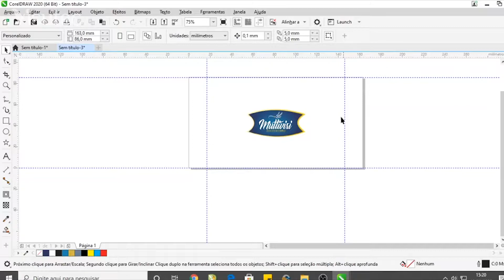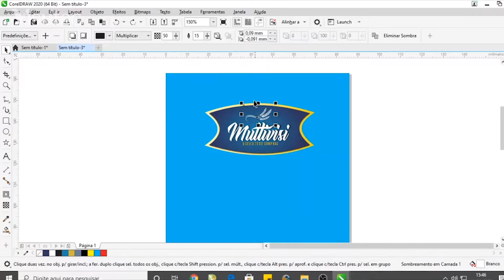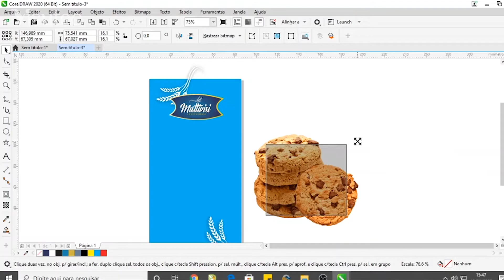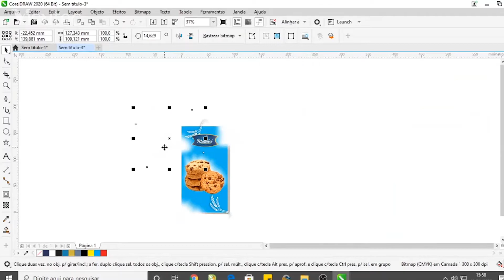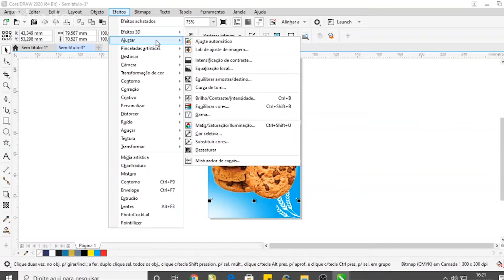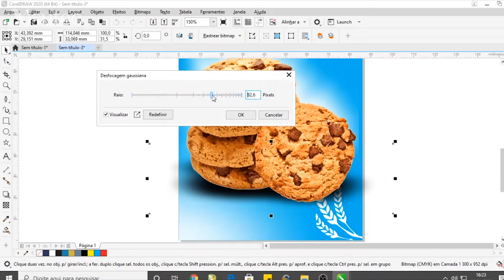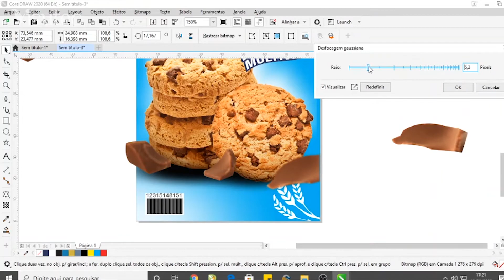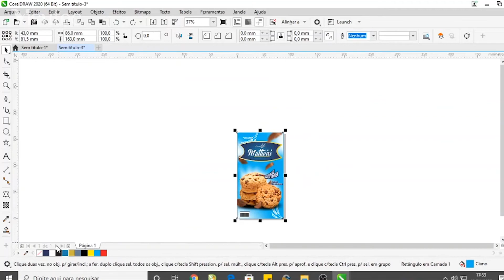Visutec | Plotter S1800 | Criando embalagem e imprimindo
_________________________________________________________________________________________________________________________________________________________________________________________________________ A Plotter de Impressão S1800  possui uma área de impressão de 1,80m, podendo ser feitas impressões com tintas Eco-Solventes ou Sublimáticas em vinis, adesivos, lonas, papéis, PVC dentre outros materiais.